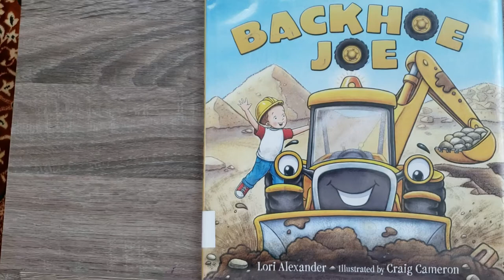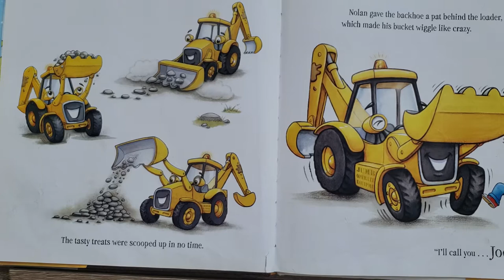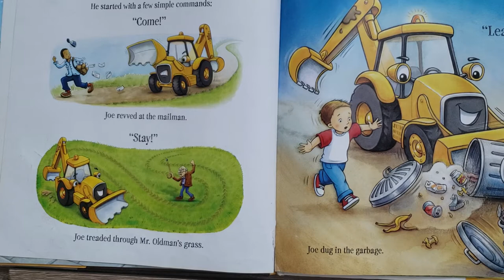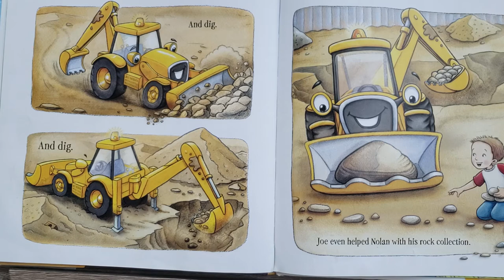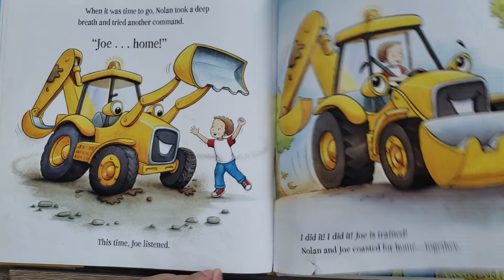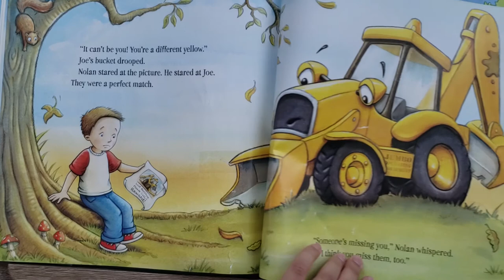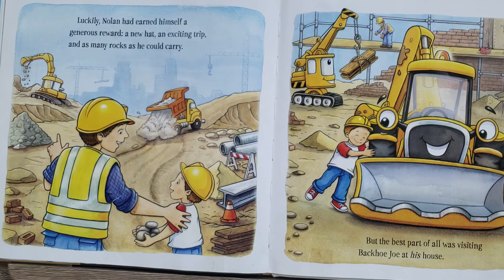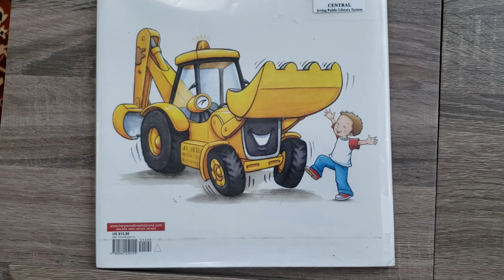Read aloud story books for kids - Backhoe Joe.